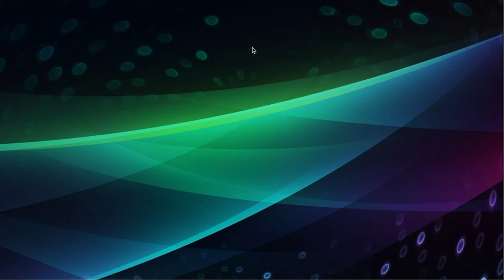Special Cursor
THE SPECIAL CURSOR